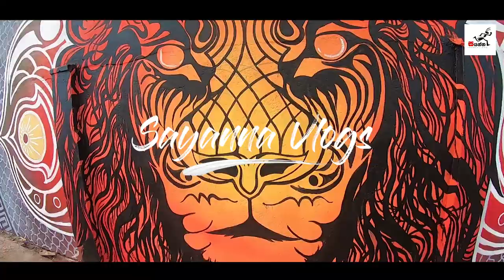රටම කතා වුණු සුරේෂ් අයියාගේ සිත්තම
Video Editor - Rukshesha
LET'S GET SOCIAL

Edited in Premiere CC 2019
After Effects
Adobe Photoshop